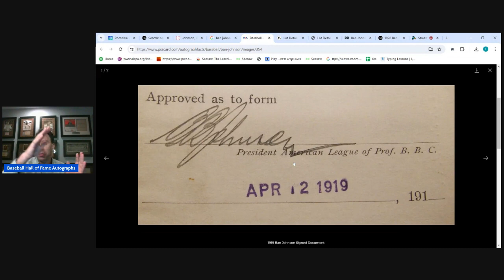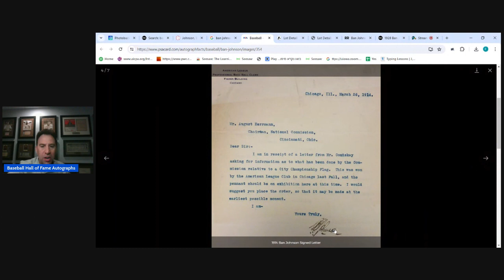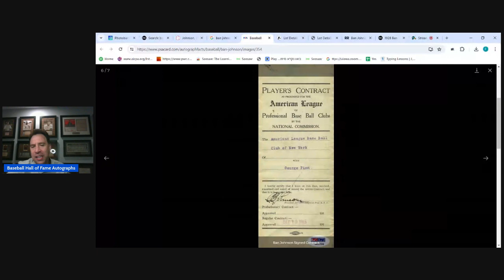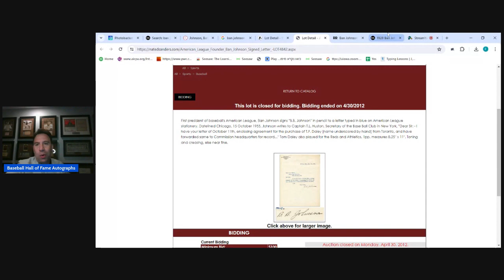Ban Johnson Autograph Analysis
Has anyone seen a secretarial autograph?  Did I find one?